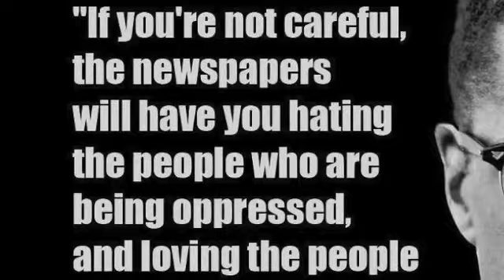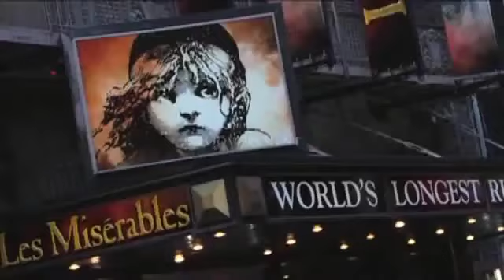New Samaritan Baptist Church Intercessory Prayer Summit 2015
New Samaritan Baptist Church presents its 2015 Prayer Summit, "Possessing My Mountains"! Saturday, September 12, 2015 8:00am-1:00pm. Guest speaker is Bishop William H. Murphy, Jr. Cost is $20 per person and you can register Parts of this video was taken from Reclaim 7 Mountains of Culture and is used only for emphasis.